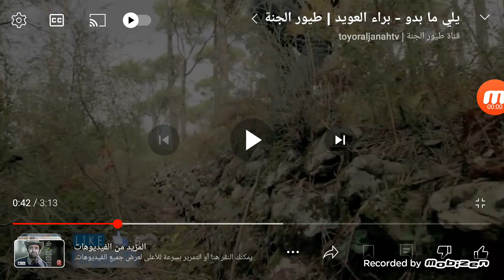Baraa Owayed Falls